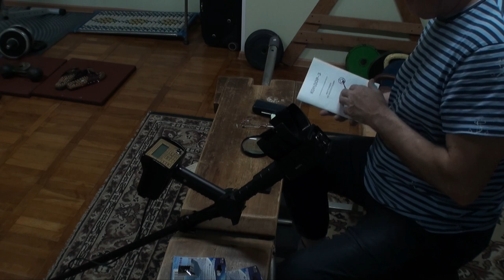МЕТАЛЛОДЕТЕКТОР КОНДОР 3. Малахов Геннадий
Помогите собрать ... металлодетектор Кондор 3.